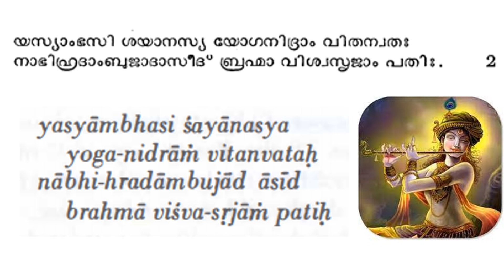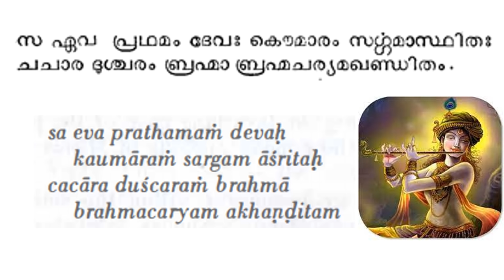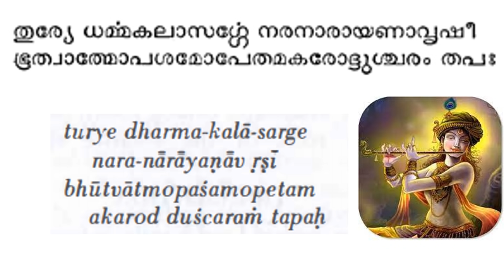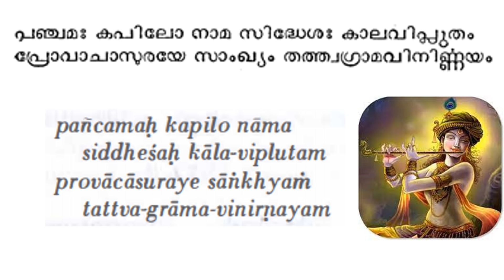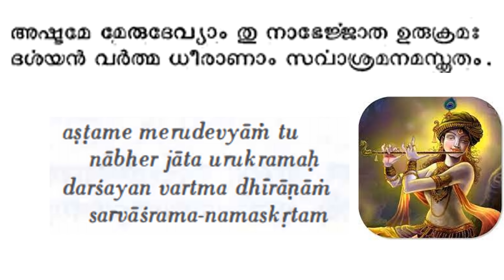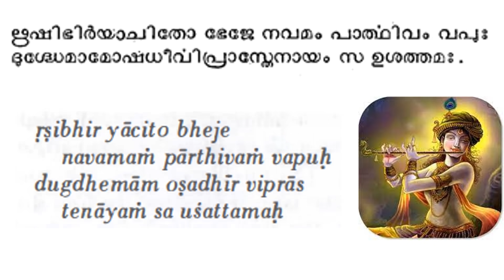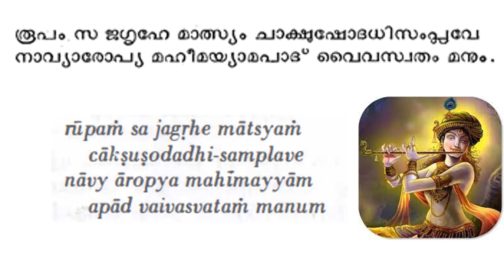11 ഭാഗവതപഠനം I ഭഗവാന്റെ പ്രധാനാവതാരങ്ങൾ I പ്രഥമസ്കന്ധം : അധ്യായം 3